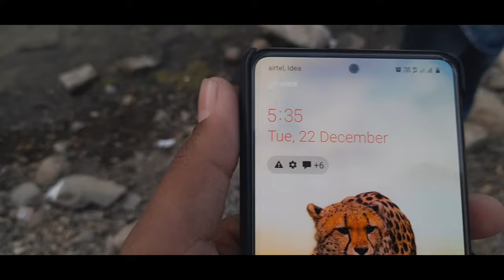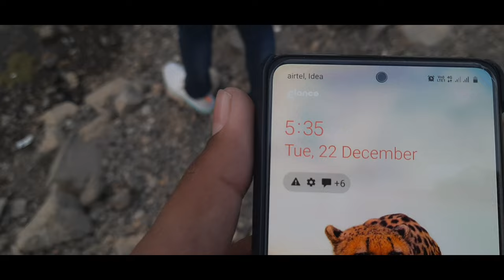Saint Chokamela Dam Khadakpurna | Niranjan Talbe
Hello guys and namaste mai Niranjan ap sabhi ka swagat karta hu mare YouTube channel pe jiska nam hai Niranjan Talbe

Hey guys here is a new video of this Sant chokhamela Dam now let's enjoy the full video and comment down your thoughts now enjoy the rest of the vlog and do not forget to subscribe button